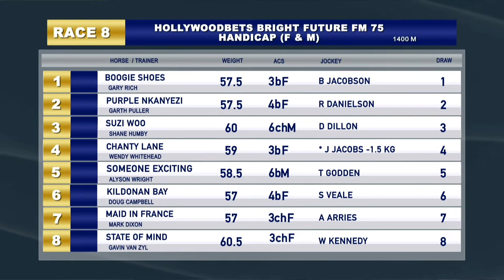GTV PREVIEW SHOW 20210203 RACE 8